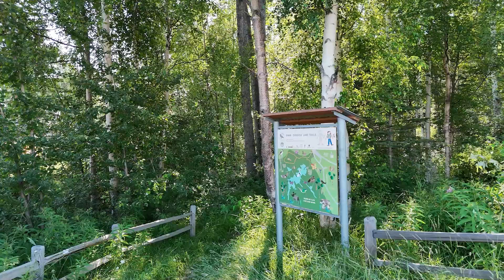3462 & 3480 S Barn Gable Lots | Elizabeth Hooper